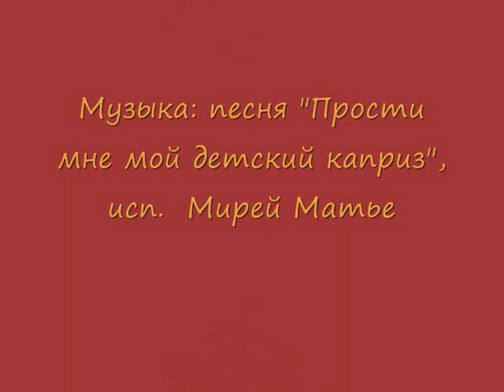Gary Benfild современная живопись.wmv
Живопись художника Gary Benfild  в сопровождении песни"Прости мне мой детский каприз." в исполнении Мирей Матье.